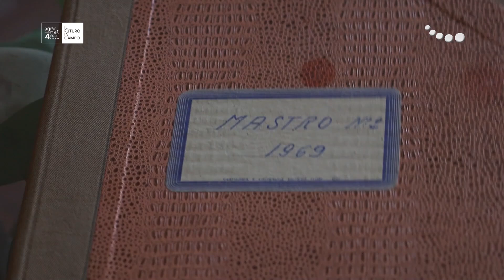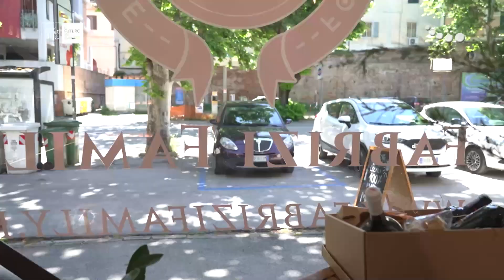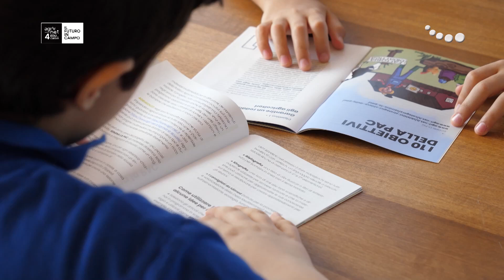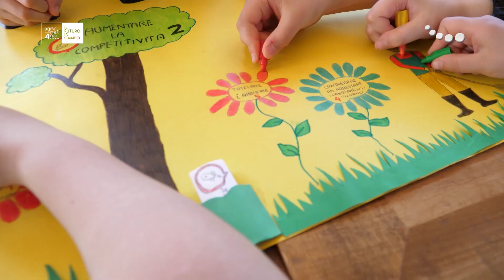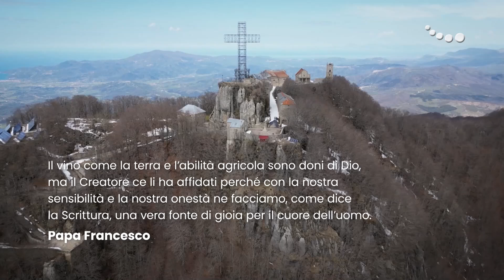Agrenet 2024 sesta puntata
L’agricoltura, la sostenibilità, l’attenzione all’ambiente, la sana alimentazione sono il cuore del progetto che intende sensibilizzare la popolazione adulta e i più giovani sui temi della Politica Agricola Comunitaria.